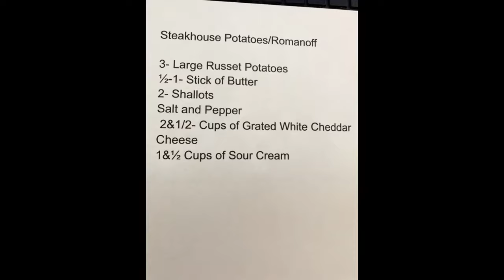79) Steakhouse Potatoes Romanoff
Along with the Taste of Shallots and Sharp Cheddar, this Potato Dish is a real Show-Stopper! The Signature of Steak House Potatoes is to pile them HIGH with lots of Nooks and Crannies. Let me show you how.

BOX GRATER
RACHEL RAY KNIVES
KNIFE SHARPENER
CUTTING BOARD
SALT BOX